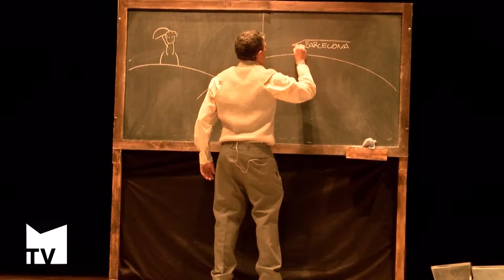Anem al Teatre al Centre Cultural amb “Les cartes del Quixot”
Els dies 27 i 28 de abril  es va representar al Centre Cultural l’obra “Les cartes del Quixot” de la companyia Tramant Teatre. La campanya Anem al teatre finalitzará amb la representació de “Les aventures del regne de Camembert” els dies 17 i 18 de maig per als escolars de 5t i 6é de primaria.